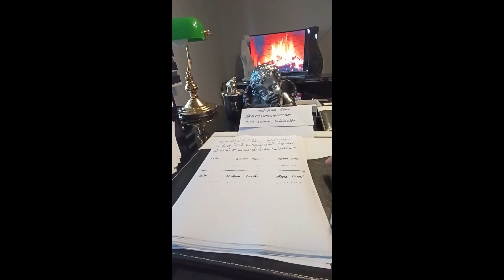Medyum Ercüment Hoca 0552 282 33 33 ücretsiz bakım KASTAMONU AZDAVAY Ayırma Büyüsü